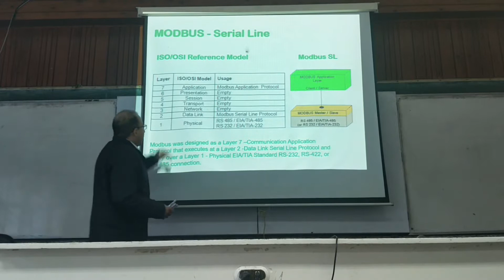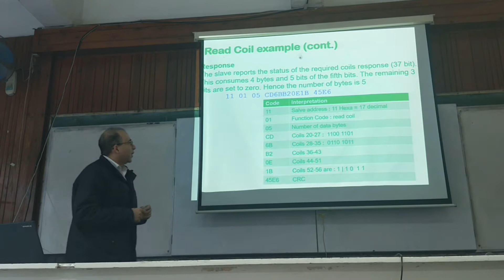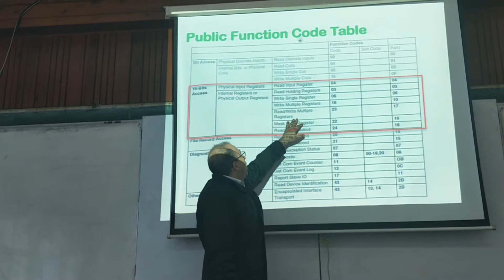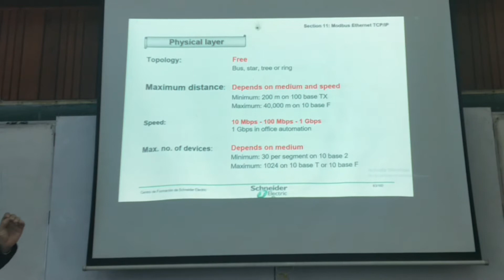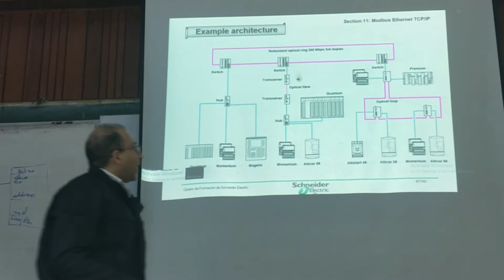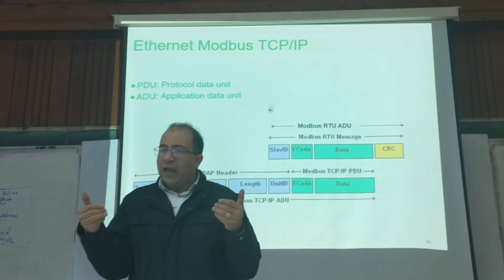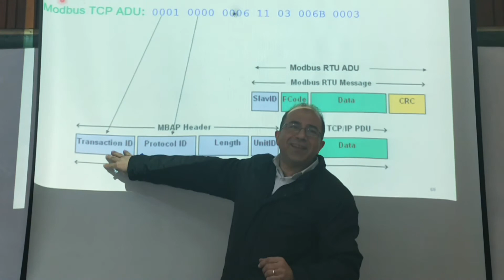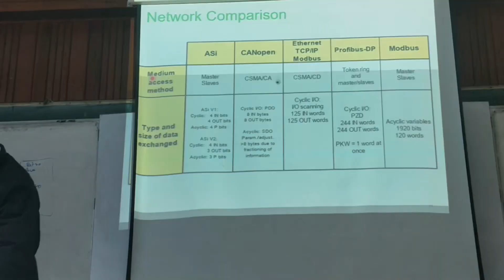4th Year - 1st Term ||| Control - Lec. 9 - Dr. Hassan Rashad